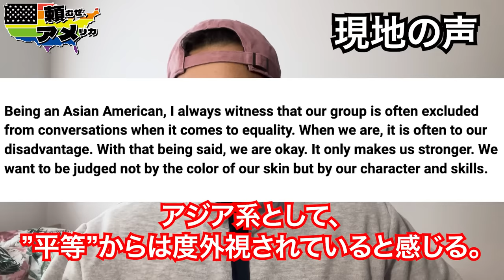左翼議員、上議会でアジア人差別を容認してしまう。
🌸　頼むぜアメリカ　へようこそ。🌸